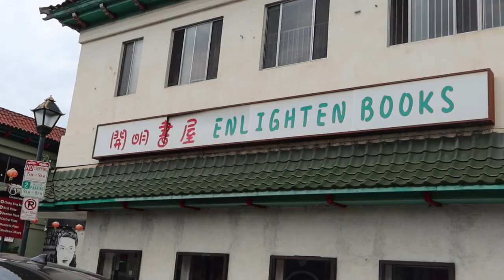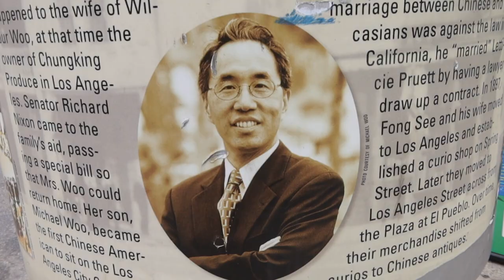Paul Bentley - Find A Way (Official Music Video)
Directed by: L.S.

Time is Money The Label